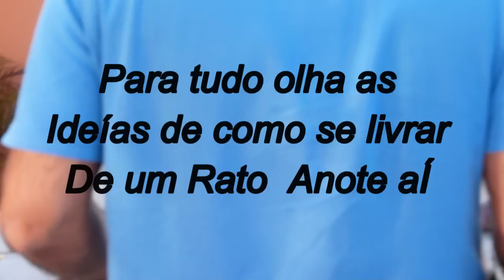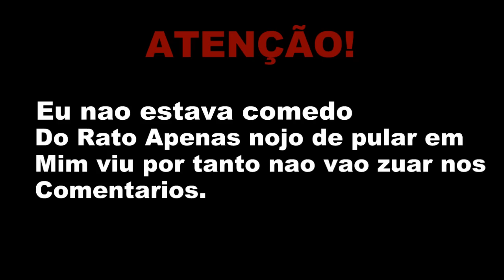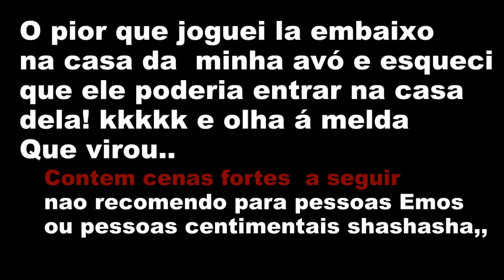Eu e o Rato tom e jerry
Video bem editado e bem bolado uma comedia minha sem montagem nas partes da filmagem olha onde o rato estava ele estava pronto para se matar se nao fosse eu kkkkkkkk